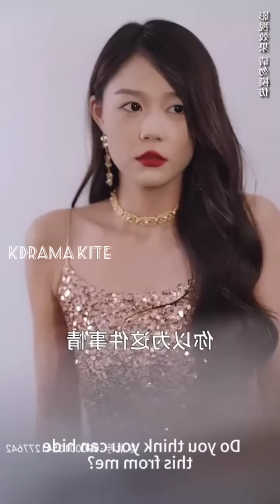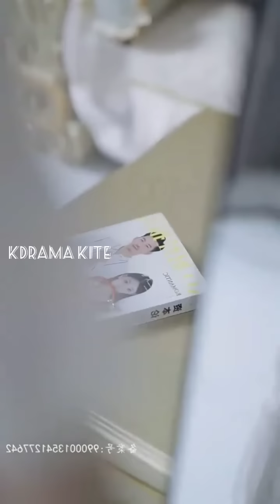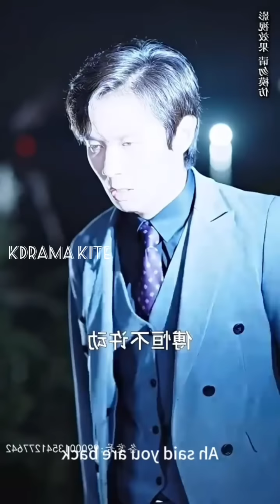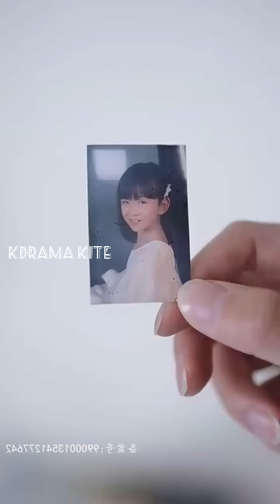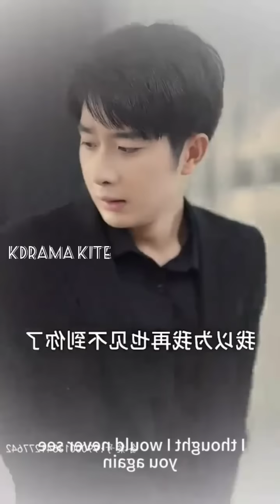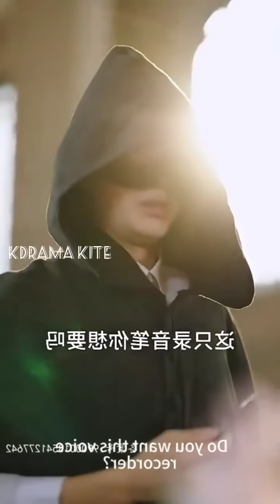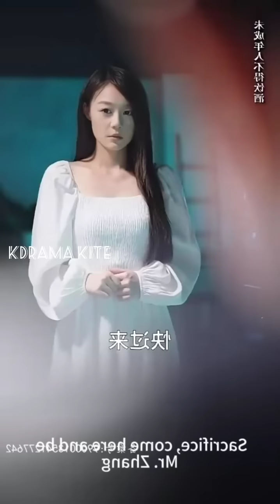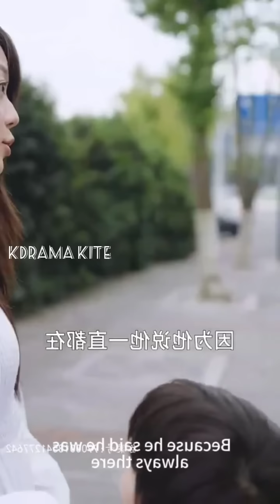Cinderella decide take a revange Her Husband who Cheated on him & Kill her..Full movie